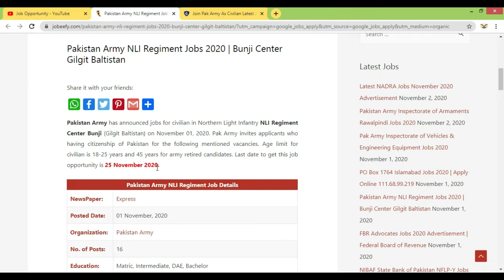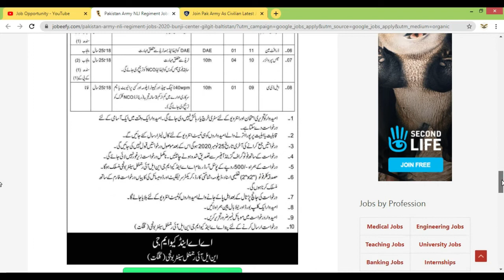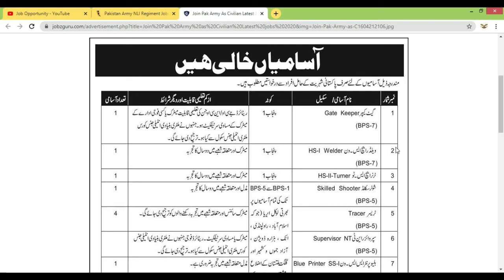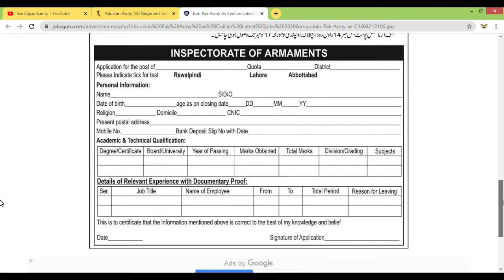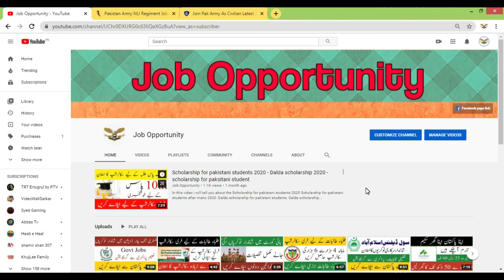Pak army jobs 2020 - Join pak army as civilian 2020 - pak army jobs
In this video I will tell you about the pak army jobs of 2020. Pak army jobs 2020, Join pak army as civilian 2020, pak army jobs.